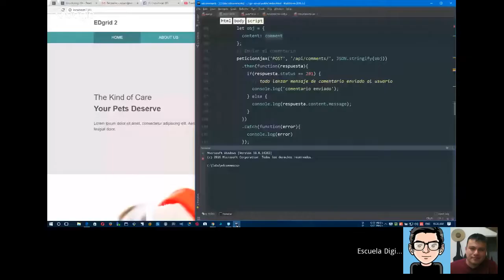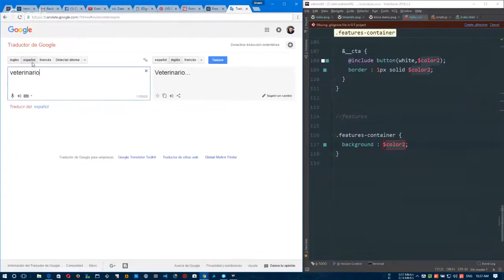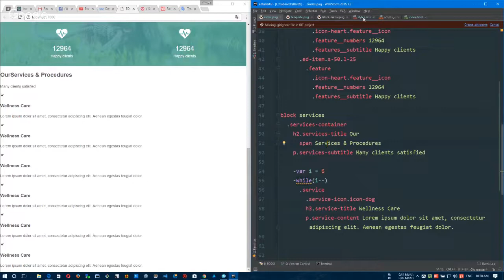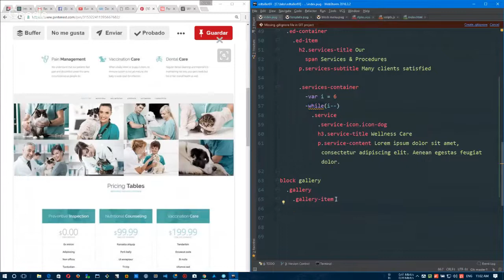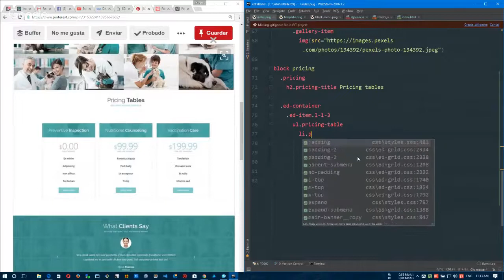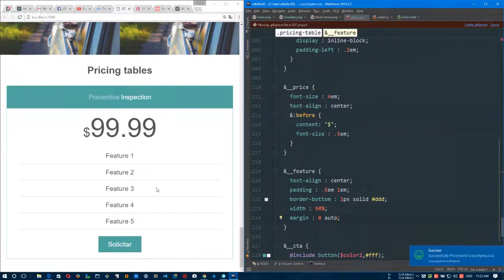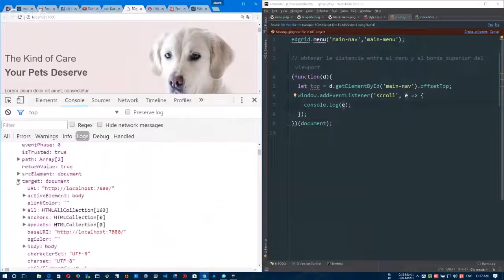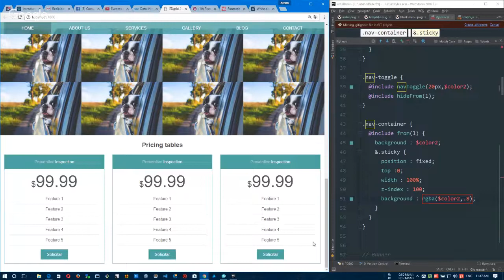EDtaller70 Landing page responsive con EDgrid 2 2da parte